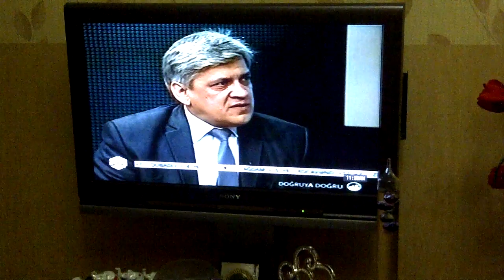Belediyye.info municipality belediyye Azerbaijan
Vugar Tofiglinin arxivindən